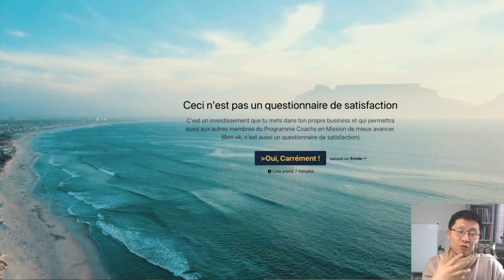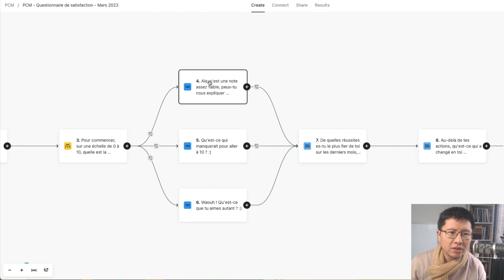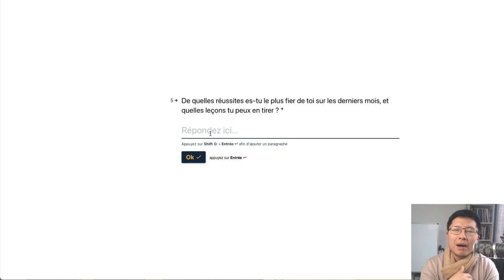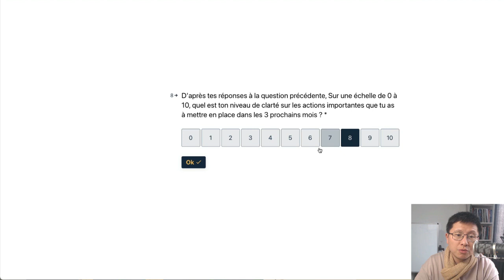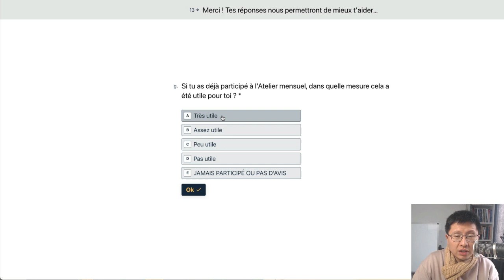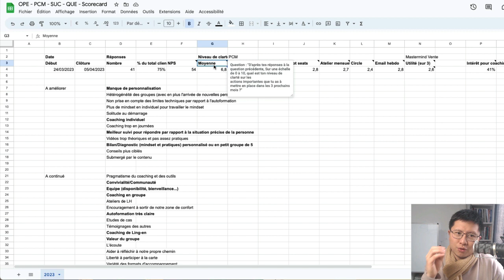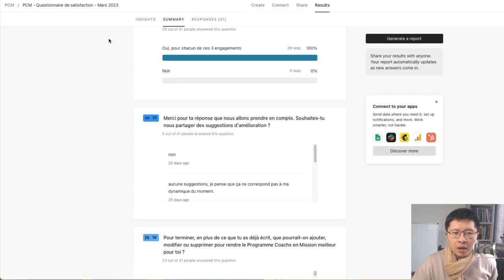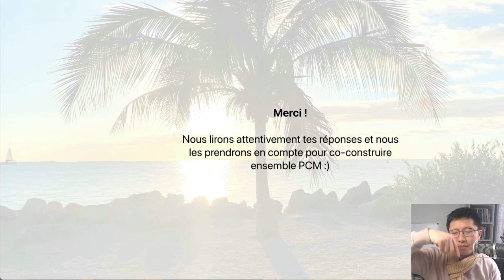SATISFACTION CLIENT : DÉBRIEFING TRANSPARENT POUR NOTRE PROGRAMME DE GROUPE | Vlog n°226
🎥 Nouveau Vlog : Découvre la réalité du business, des moments à la fois nourrissants ET stressants !

Je suis quelqu'un d'assez sensible, et les critiques me touchent beaucoup. Aujourd'hui, je vais te parler d'un défi auquel j'ai été confronté récemment : analyser les réponses d'un questionnaire de satisfaction envoyé aux clients de mon programme de groupe. Crois-moi, ce n'était pas une tâche facile !

🤔 Au début, j'ai hésité et je me suis demandé si je ne devrais pas déléguer ça à mon équipe. Mais en tant que chef d'entreprise, je savais aussi qu'il était de mon devoir de le faire pour offrir le meilleur service possible à mes clients. Je voulais aussi faire preuve de leadership et montrer l'exemple.

Pour évacuer le stress 😰, j'ai décidé de faire cette tâche en écoutant mes morceaux préférés. Tu sais quoi ? Finalement, tout s'est bien passé !

Dans ce Vlog, je te dévoile les questions que nous avons posées dans ce questionnaire de satisfaction, ainsi que notre fameux NPS - net promoter score (au cas où tu ne saurais pas ce que ça veut dire... regarde la vidéo, je t'explique tout ça !), et les suggestions d'amélioration que nous avons reçues. Tu découvriras aussi la logique qui se cache derrière la construction de ce questionnaire.

✨ Comme chaque semaine à travers les Vlogs, je souhaite partager avec toi la réalité du business. C'est une montagne russe d'émotions, avec de grands moments de joie, mais aussi des instants stressants et moins glamours.

👉 Regarde ce Vlog et découvre les dessous de ce débriefing où j'ai ressenti toute une gamme d'émotions... mais c'est ça la VRAIE vie d'un chef d'entreprise !